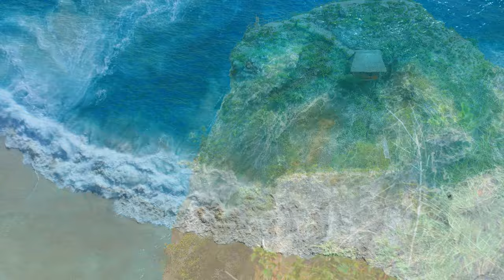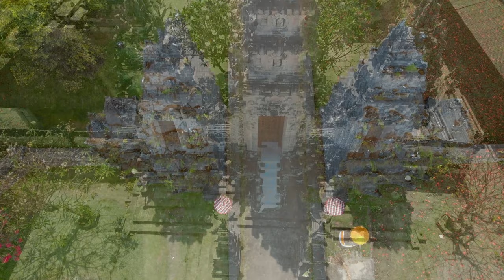4K Video 24/7 - BALI INDONESIA - Relaxing music along with beautiful nature videos ( 4k Ultra HD )